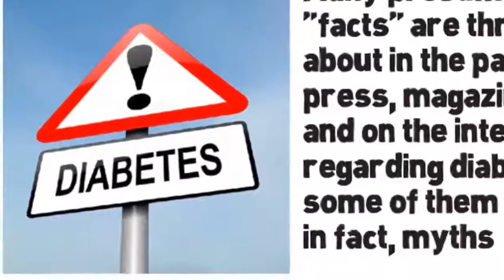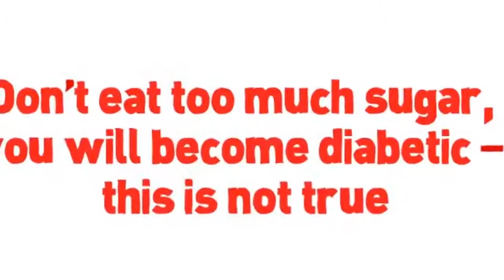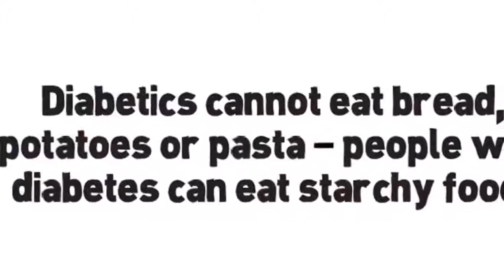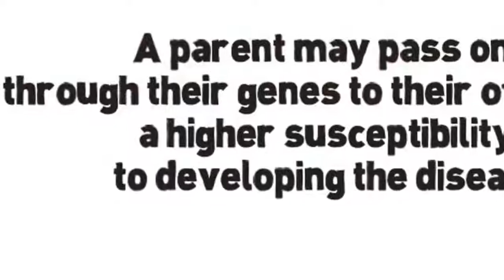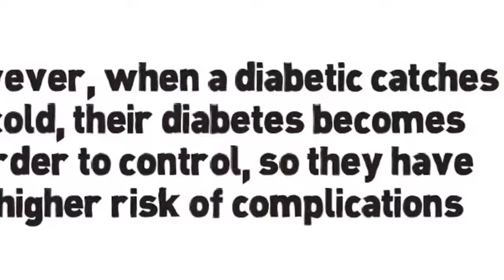Health || type 2 diabetes symptoms